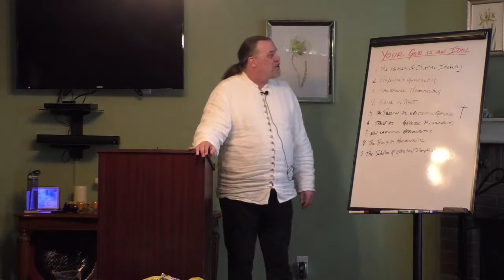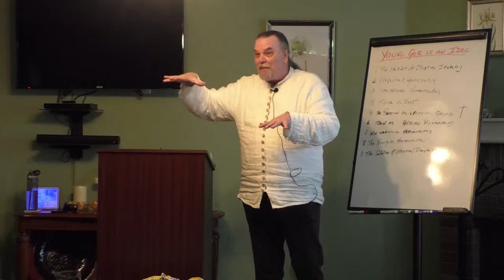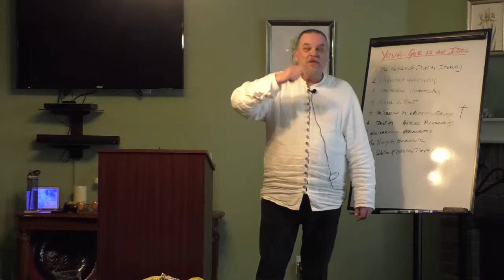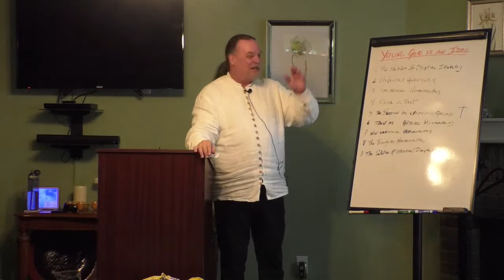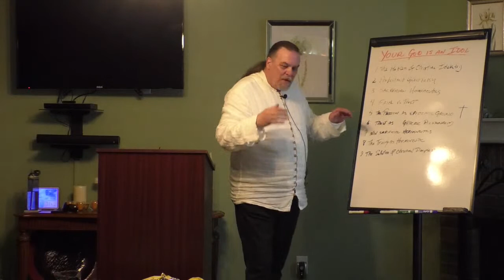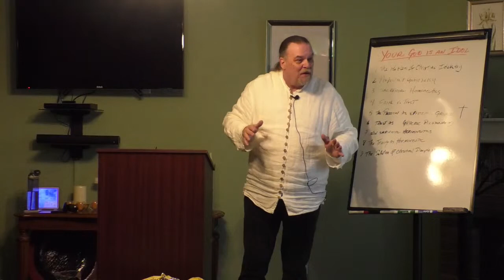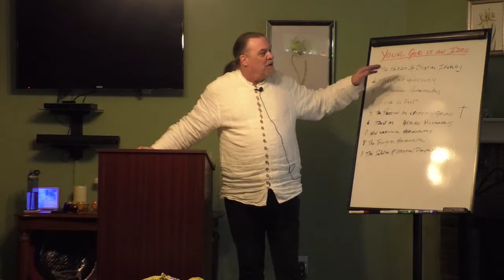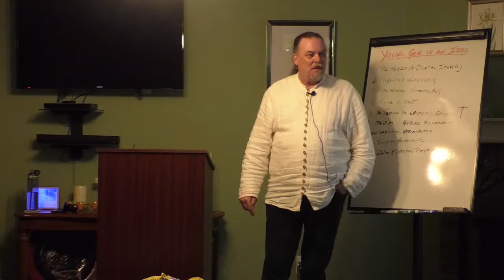Michael Hardin in Wiley, Texas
Michael Hardin teaching in Wiley, Texas on 3/27/22.